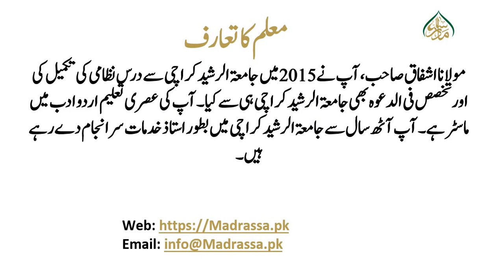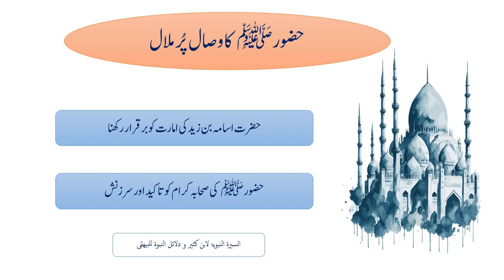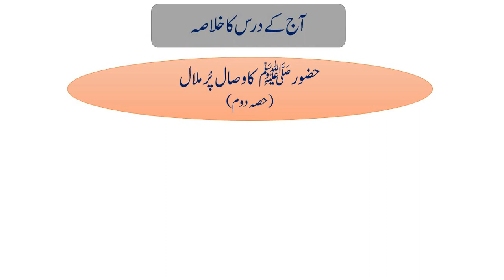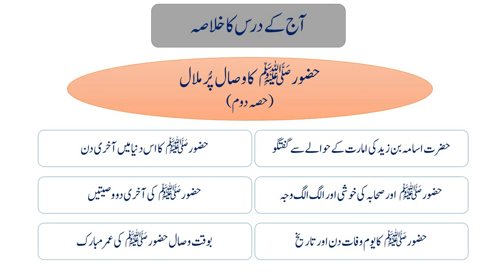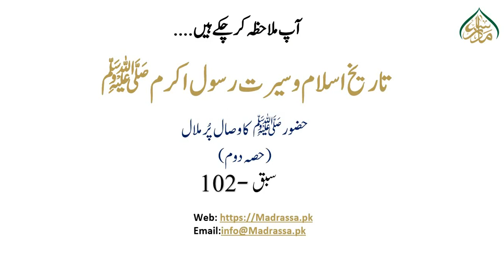تاریخ اسلام ،سبق:102 حضور ﷺ کا وصال پر ملال (دوسرا حصہ) /Tareekh e islam 1 lesson :102